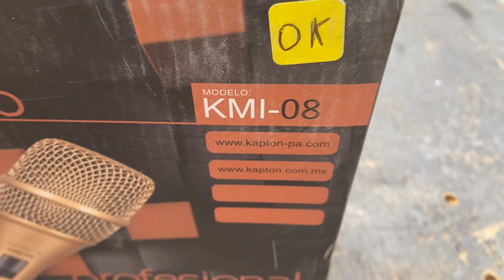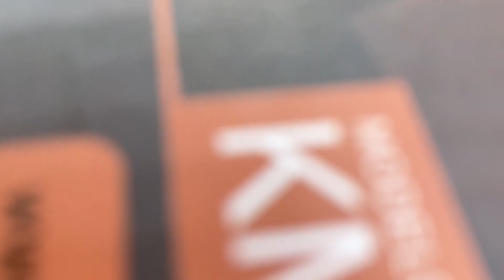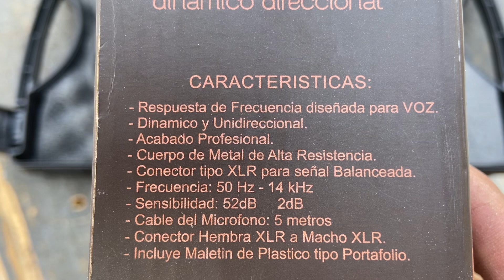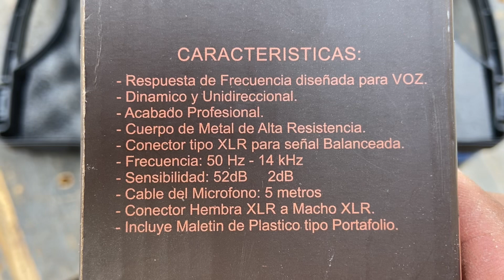El microfono mas usado por los sonideros🔊, Unboxin del KMI-08. Aaa pirata.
Un regalo que nos dio el amigo sonido pirata por el dia de reyes.